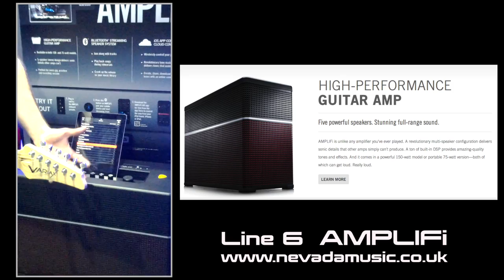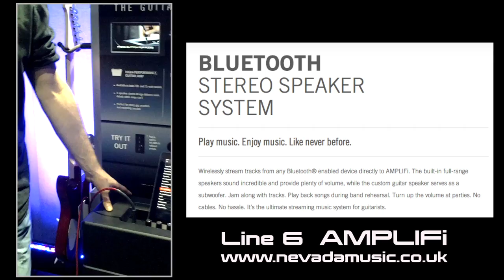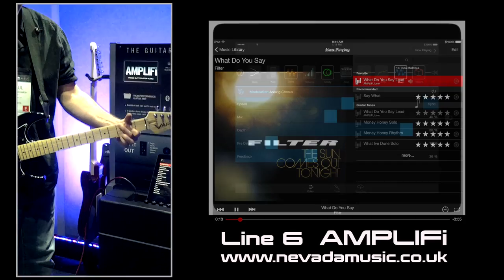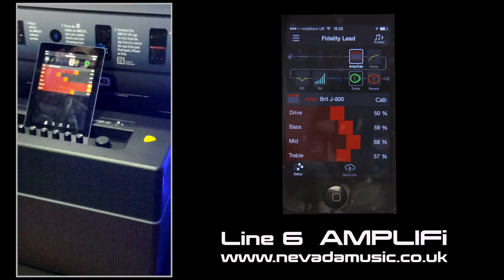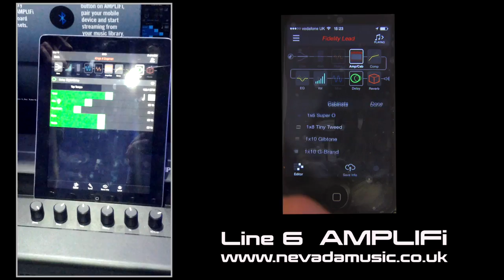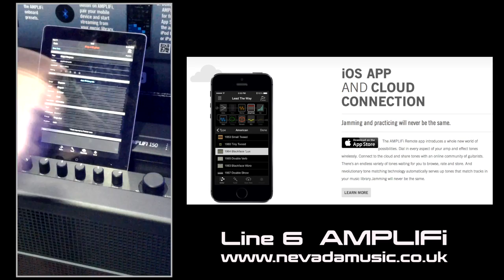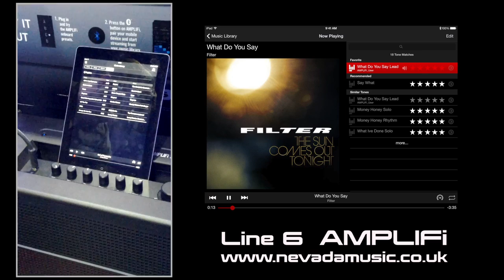Line 6 AMPLiFi demo and close up at Namm 2014 | PMTVUK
The amp re-invented? Well, add Line 6 HD amp modelling, a decent full range speaker and the simple genius of bluetooth control and cloud based patch storage, download and sharing and you have a amp that will actually offer a huge amount in a single package! So no more faffing around with leads and wire and just plug in and go ! Integrate your music library for instant practice and bang, its just a great solution for the practicing musician in all of us

There has been a recent trend by guitar manufacturers to create small(-ish) footprint high quality guitar amplifiers with integrated effects but which have equally focussed aesthetically on the look and design of the amplifier with a view to bringing it into your lounge or games/media room. Line 6 have certainly done that here with the AMPLIFi 150 and have upped the anti a few notches by including music streaming an playback capabilities via access to Apple's IOS 7 iTunes format which allows remote configuration via the AMPLIFi remote app.

The Line 6 AMPLIFi 150 has a clean contemporary appearance with a red base and black top section whilst the outer surfaces are covered with a black plastic mesh and whilst this may initially appear to be a simple yet effective cosmetic design, further investigation reveals that this design highlights the two important features of this amplifier. The lower "Red" section contains a centrally located full-range 12-inch guitar amp speaker with 2 x small mid-range drivers - one located on each side of the central loudspeaker. The top "Black" section of the amp houses two high frequency drivers and the combination of all 5 speakers provides outstanding quality guitar sounds and equally high quality audio playback when used in collaboration with iTunes, the on-board Bluetooth technology and the AMPLIFi remote app - which incidentally can be downloaded from the Apple Store and used with a wide variety of IOS devices (see list below).

Line 6's free AMPLIFi Remote app gives you complete, wireless control of this ground-breaking guitar amplifier. From playing music to creating amp tones this app is the hub. You can select and load over 200 gig-worthy guitar tones and effects wirelessly from your iOS device with the AMPLIFi Remote app. A cool automatic tone matching setting provides the ideal amp sound for jamming along with songs in your music library. Line 6's free AMPLIFi Remote app gives you complete, wireless control of the amplifier, so if you're either playing music or creating amp tones this app is the hub. You can select and load over 200 guitar tones and effects wirelessly from your iOS device with the AMPLIFi Remote app. The intelligent science feature of the software is that using meta-data, the software recognises the different genres of music available and when you select a specific music type it will automatically download the most appropriate amp sounds for jamming along with those particular songs from your music library.

Line 6's AMPLIFi 150 gives you instant access to a massive collection of classic guitar rigs. Imagine the sonic possibilities of having 200 of the coolest amps, cabs, stompboxes, and studio effects at your fingertips. Line 6 loaded this amp with a ton of absolutely stunning effects, including delays, modulation effects, distortions, compressors, EQs, filters, and reverbs, and with the possibility of using up to eight effects simultaneously, you can create the exact sound you hear in your head. This is the stereo 150 watt version and it is powerful enough for larger venues and rehearsals whilst being physically compact enough - and pretty enough - to sit in the corner of your lounge. However, it does have a litte brother - the Line 6 AMPLIFi 75 which has half the output rating and may be a little more suitable for home practice/recording as well as saving you a few pounds as well. Check out these stunning Line 6 AMPLIFi hybrid guitar amps and music players on your very next visit to the Nevada Music Warehouse ...

Compatible with iOS 7 devices including iPod touch (5th generation), iPhone 5, iPhone 4S, iPhone 4, iPad Air, iPad (3rd and 4th generation), iPad 2, iPad mini, and iPad mini with Retina display.